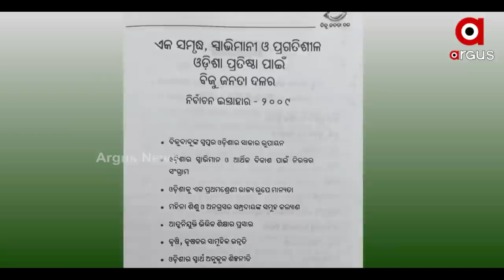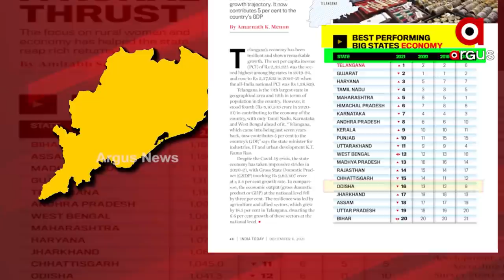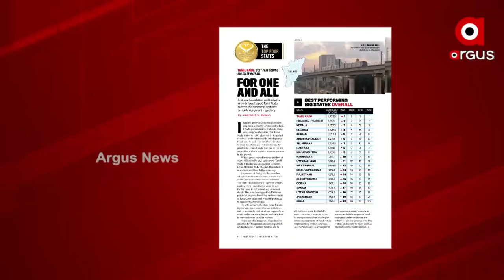ଖୋଲିଗଲା ବିଜୁ ଜନତା ଦଳର ମିଛ ପ୍ରତିଶ୍ରୁତିର ଗୁମର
1 ନମ୍ବର ବିଡମ୍ବନା,କେବେ ଓଡ଼ିଶା ହେବ ଏକ ନମ୍ବର ରାଜ୍ୟ I 22 ବର୍ଷର ସ୍ଥିର ସରକାର ଓ ଦୃଢ ନେତୃତ୍ବର ଦାବି ସତ୍ବେ ବିକାଶ ଦୌଡରେ କାହିଁକି ଓଡ଼ିଶା ପଛୁଆ I ଇଣ୍ଡିୁଆ ଟୁଡେର ଷ୍ଟେଟ୍ ଅଫ୍ ଦି ଷ୍ଟେଟ୍ ଖୋଲିଲା ମିଛ ପ୍ରତିଶ୍ରୁତିର ପୋଲ୍ I 22 ବର୍ଷ ପରେ ବି 16 ନମ୍ବରରେ ଓଡ଼ିଶା ...